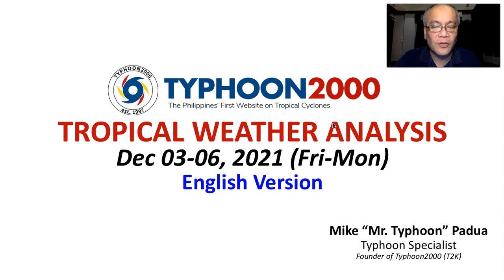Strong Cool Surge of the NE Monsoon (Amihan) Will Continue To Affect Northern & Central Philippines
Mr. Typhoon's English Update: Dec 03-06, 2021 (Fri-Mon)

Typhoon Nyatoh accelerates rapidly now passing near to the south of Iwo To. Meanwhile, the strong surge of the NE Monsoon (Amihan) will continue to bring windy conditions with some passing rain showers across Luzon and Visayas incl. NE Mindanao and nearby areas. To find out more, check out our T2K Tropical Weather Analysis recorded at 10:15 PM Manila Time (14:15 GMT) by Mike “Mr. Typhoon” Padua, Typhoon Specialist of Typhoon2000.com.